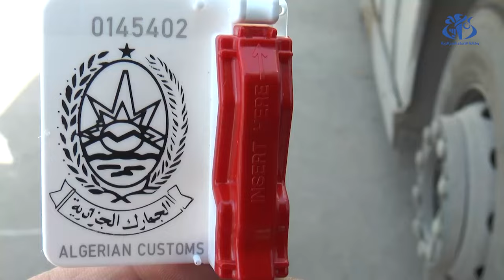إزالة العقبات وتوحيد الرؤى بين السلطات والمتعاملين الاقتصاديين للرفع من الصادرات خارج المحروقات